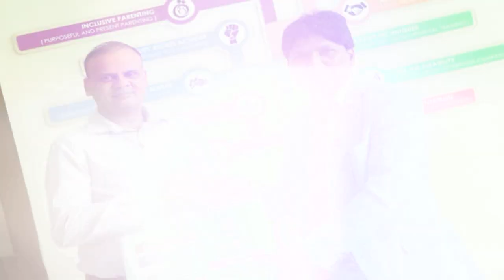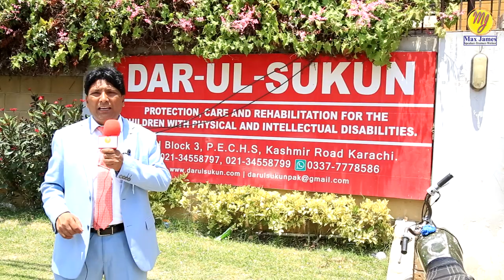LOVE IN JESUS | DAR UL SUKUN | Complete Documentary | By Max James | Motivational Speaker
LOVE IN JESUS | DAR UL SUKUN | Complete Documentary | By Max James | Motivational Speaker Trainer & Writer | Very Informative Documentary | Knowledgeable Video | Motivational Video